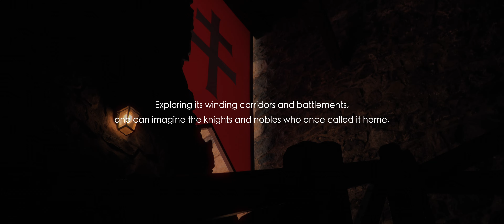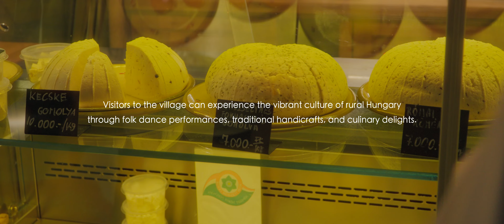METU On The Move – Hollókő 2024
Don’t miss out on the highlights of our incredible journey as we explored the charming village of Hollókő!

Our journey took us through cobblestone streets lined with traditional Palóc houses, where we immersed ourselves in the rich history and culture of this UNESCO World Heritage Site.

Before delving into the village, we first explored the majestic Hollókő Castle, a symbol of the village's resilience and strength, and marveled at the breathtaking views from the Palm of God viewpoint, where panoramic vistas of the stunning landscape below awaited us.

We then kicked off our village exploration with a visit to the Falumúzeum (Village Museum), delving into the unique heritage of the Palóc people. At Guzsalyas ház, we experienced traditional crafts and customs firsthand. Our taste buds were treated to a delightful cheese tasting at Gazduram Sajtbolt, showcasing the best local cheeses.

The fun continued at the Palóc Játszóház (Playhouse), a perfect spot for families with interactive activities for kids. We marveled at the artistry in a leather workshop and took home unique leather souvenirs. Kelemen Ferenc’s woodcarving exhibition and interactive storytelling at Oskola captivated our imagination.

No trip to Hollókő would be complete without indulging in the local flavors at Kalácsos Bakery, where we enjoyed delicious pastries and freshly baked goods.

From history and culture to hands-on experiences and tasty treats, this trip to Hollókő had it all.